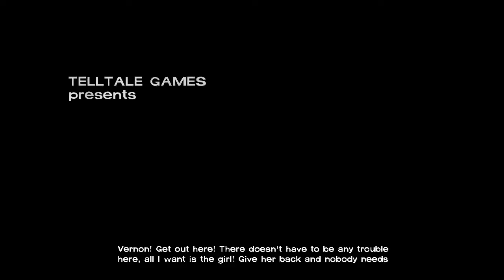Croatian--Let's play: The Walking Dead:Season 1 !!! PART 22.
KUPI KOFS MAJICE LIVESTREAM SVAKI DAN NA FACEBOOKU! Lajkajte našu fb stranicu MarkoKOFS , markokofs , marko kofs nemam pojma zkj sam ovo sada napisao xD ali eto ti ovo čitaš pa tko će znati tko je tu lud hahaha